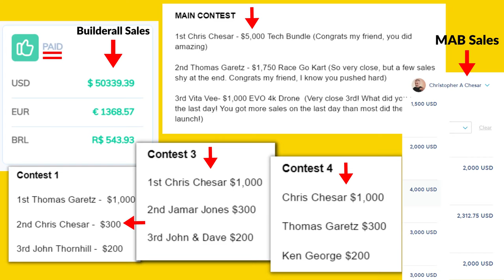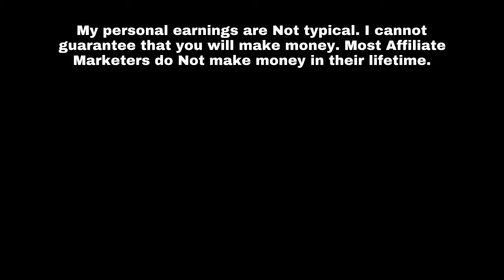Best Tools To Start An Online Business and Work From Home For Beginners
Finding the Best Sales Funnel Builder at a good price with all the tools that I can use to grow my business is hard to choose. There are so many platforms that claim to be the best.

I've personally used WordPress - GoDaddy - Clickfunnels - Kartra and SystemIO in that order before I finally decided on Builderall.

Don't get me wrong... ALL of those platforms have great qualities. The problem:
Some are hard to use
Some are too expensive for my budget
But ALL of them have limitations giving me less room to grow

That is why I have been with Builderall for several years now. A platform that would allow me to scale my business as I gained experience and needs.

Builderall offers me that flexibility to grow scale and keep my budget stable with a fixed price.

In short: Builderall has All the tools you need at one Price under one roof.
Best Builderall Review Best Builderall Bonuses

TIP: Get in now and get locked into today's price for the upcoming launch of Builderall 6.0

If you want to start making money online but don't know where to start.

Any statements made in this video are honest interpretations at the time of filming of the topic and/or platforms discussed. If you are purchasing a product based on the topics or products discussed, you are solely responsible to read, understand and agree to all of the details of that product or service that you intend to purchase with a full understanding of what you are buying. No one in these videos can be held liable for misstatements or changes in services/products by a third party vendor or service. My videos are truly my understanding of a said product/service at the time of filming and any incorrect or misinterpreted statements are not intentional. I will always do my best to give clear - updated information as I see it to my audience.

Income claims made on this video are NOT typical. These are my results solely. There are NO guarantees that you can make/earn any money. My personal earnings have come from extremely hard work, commitment & dedication.